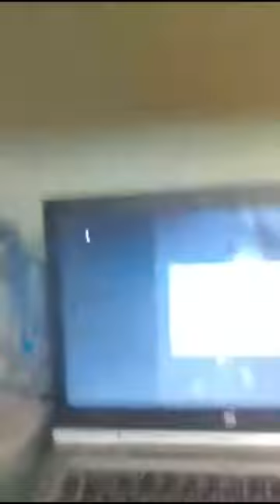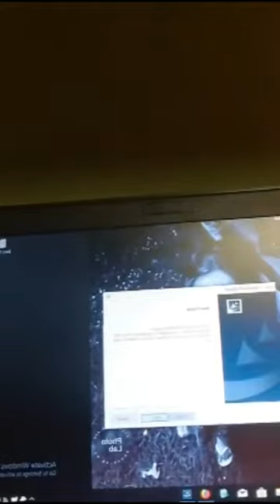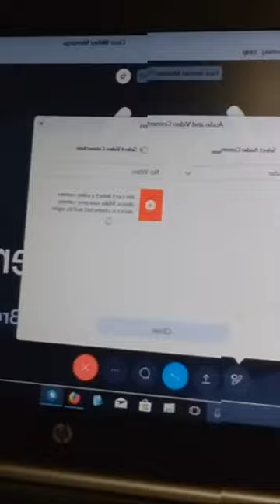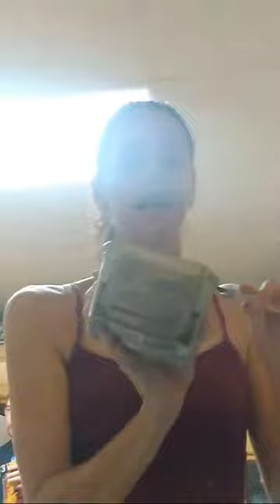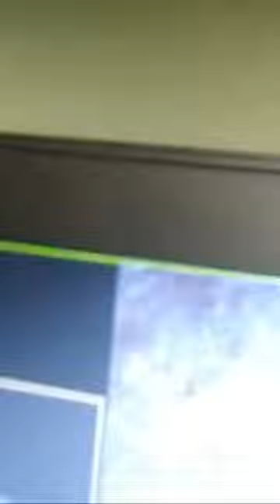Making Perogies For LARP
Me and Autumn making perogies as her brother harasses us.